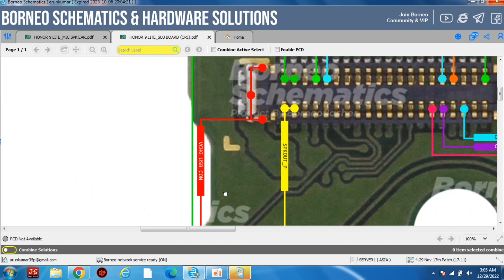Honor 9 light speaker ways#techmobile007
Honor 9 light speaker ways

Honor 9 light speaker track

Honor 9 light speaker problem

Honor 9 light speaker jumper solution

Honor 9 light speaker solution

Honor 9 light speaker not working

honor 9 lite sound problem solution